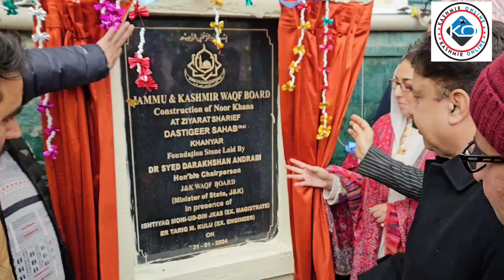Chairperson Darakhshan Andrabi Inaugurates Newly constructed Bathrooms at Peer Dastageer sahab(RTA